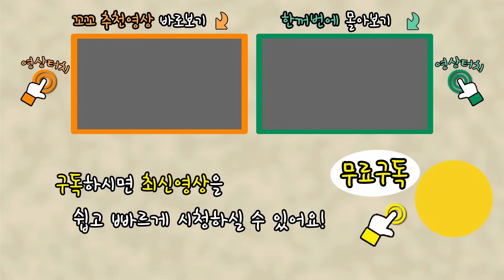#39 멸종위기의 동물을 소개합니다. 멸종위기 동물 이름 맞추기, 어린이 교육, 컬렉타ㅣ컬렉타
Let's learn about Dinosaurs,animals and bugs with cocostoy. [Kids living organism education]

★Learn dinosaurs. animals, bugs [living organism education]

★Go! Turning Mecad

페이스북 : 페이스북에서 꼬꼬스토이 검색

꼬꼬스토이와 함께 공룡, 수장룡, 익룡, 멸종동물, 동물, 곤충을 공부해보아요! (어린이 교육채널)

공룡, 동물, 곤충의 이름도 익히고 각각의 동물의 특징과 습성을 함께 연구해볼까요?

여러분의 다양한 의견과 지식이 이곳을 더욱 풍성한 공간으로 만들고 있어요~!

★전설의 공룡마을 만들기 [다 함께 공룡 공부하기]

★공룡, 동물, 곤충을 함께 연구해요 [유아 과학교육]

★고! 터닝메카드!! Go! Turning Mecad

꼬꼬스토이는 공룡, 어룡, 수장룡, 익룡, 동물, 멸종동물, 곤충을 애니메이션으로 공부하는 어린이 교육 채널입니다.
다양한 공룡과 동물의 이름과 특징을 재미있는 애니메이션으로 익혀보아요.
공룡과 인기 장난감(터닝메카드Turing Macard, 요괴워치Youkai Watch, 파워레인저Powerrangers등)으로 대결 혹은 싸움 동영상을 만드는 꼬꼬스토이 (CoCo's Toy) 장난감 공룡싸움 채널입니다.
공룡과 동물 곤충 이름도 익히고 특징도 배워보아요!
장난감 공룡 만화영화 재밌게 시청해주세요! 감사합니다! Thank you.